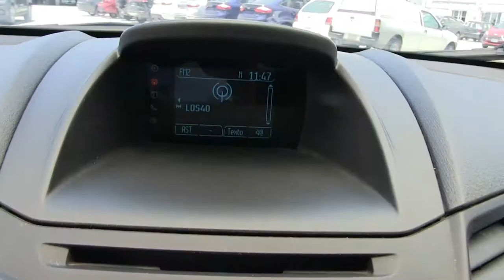Ford / Fiesta / 2016 - GM127824